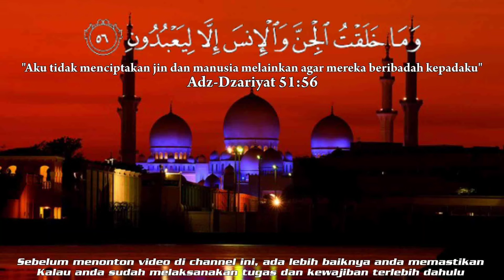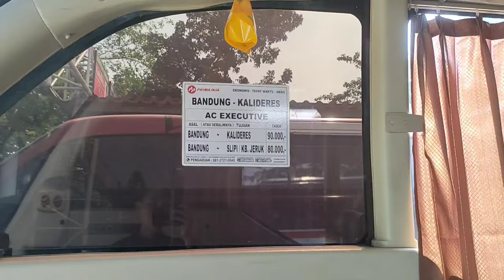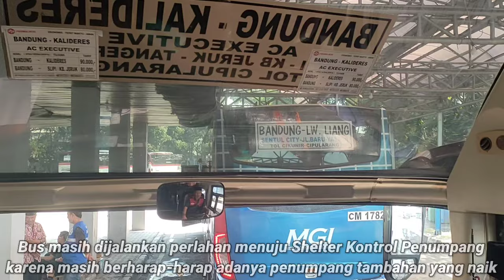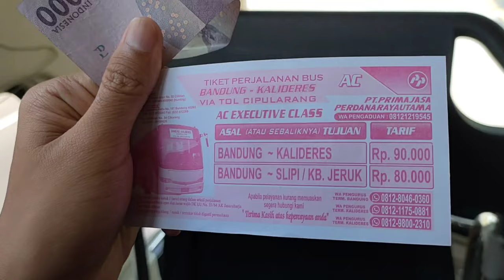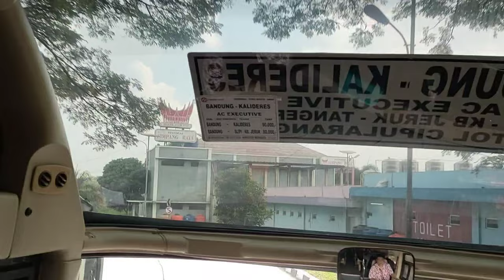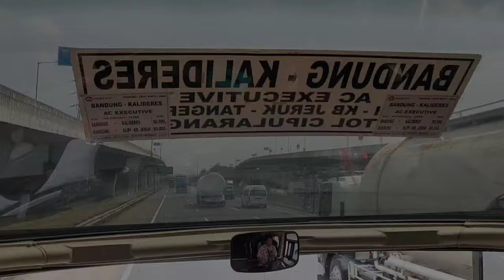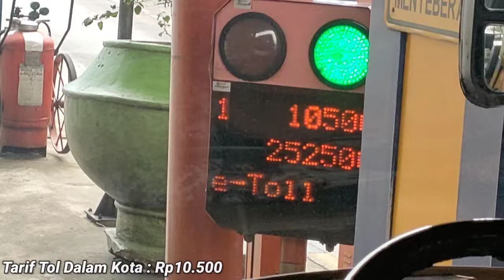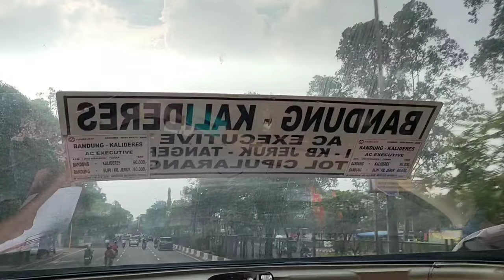PRIMAJASA (BANDUNG - KALIDERES) || Pesaing Berat Arimbi Bima Suci di Jalurnya!!!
Haloo temen-temen semua!! Baca deskripsinya sampai selesai yaa karena di sini saya menyantumkan resume atau catatan ringkasan mengenai perjalanan saya kali ini🙌

Dengan ini tamatlah sudah semua trayek Bigbus Primajasa divisi Bandung dan semuanya sudah saya buatkan video tripnya. Eitss, perjuangan masih belum berakhir. Sejatinya masih ada beberapa printilan seperti Primajasa Bandung - Bekasi Ekonomi, Primajasa Bandung - Cikarang Ekonomi AC, dan Bandung - Bandara Soetta. Namun, itu hanyalah masalah perbedaan kelasnya saja. Khusus untuk Bandara Soetta dia masuk ke Angkutan Pemadu Moda, bukan reguler lintasan umum.

Nahh, kali ini perjalanan kita percayakan kepada Primajasa yang akan mengantarkan saya dari Bandung menuju Kalideres. FYI, rute atau trayek Bandung - Kalideres ini satu-satunya milik Primajasa yang akhirnya ada pesaingnya dari kompetitor sebelah, yaitu Arimbi Bima Suci. Sama-sama raksasa di daerahnya masing-masing dan tetap bersaing secara sehat profesional.

Penasaran bagaimana keseruan perjalanan kita kali ini? Yukk tonton videonya sampai habis yaa...

Date Taken : Minggu, 9 Juni 2024

PT. Primajasa Perdanaraya Utama merupakan salah satu perusahaan jasa transportasi yang telah beroperasi sejak tahun 1991. Primajasa merupakan perusahaan milik perseorangan yang didirikan oleh Bapak Amir Mahfud yang merupakan anak dari H. E. Mahfud pendiri Mayasari Group. Dan sampai sekarang ini MGI berada di bawah naungan Mayasari Group bersama dengan Bus-Bus lainnya, seperti MGI, Maya Raya, Karunia Bakti, CBU, Doa Ibu, dan lain sebagainya. Selain itu, Primajasa juga memiliki anak perusahaan lagi, yaitu RedWhite Star sebagai divisi Shuttle, Angkutan Pemadu Moda, dan Pariwisata.

Banyak trayek Bus Primajasa yang menghubungkan beberapa Kota, seperti Jakarta, Bandung, Bekasi, Garut, Tasik, Merak, Tangerang, Depok, Lebak, Cirebon, Kuningan, dan Majalengka. Tak hanya menghubungkan antar Terminal, tapi juga lokasi strategis lain, seperti Bandara, Pelabuhan, Pusat Perbelanjaan, dan Kompleks Perumahan.

Beberapa kelas layanan Primajasa adalah Ekonomi Non AC, Ekonomi AC, Bisnis AC, Eksekutif, dan Super Eksekutif. Dimana kelas terendahnya di trayek Bandung - Bekasi dan kelas tertingginya di trayek Jakarta - Tasikmalaya

Info Bus Primajasa yang saya naiki :

Nama PT              : PT Primajasa Perdanaraya Utama
Nama PO             : Primajasa
Jurusan                : Bandung - Kalideres via Pasir Koja - Slipi - Kebon Jeruk - Tangerang
Body                     : Avante HDD by Tentrem
Chassis                : Hino RK8 R260
Jadwal                 : 10.30 WIB
Jarak tempuh     : 189 KM
Waktu tempuh    : 3 Jam 55 Menit
Tarif                      : Rp90.000
Kelas                    : Eksekutif
Fasilitas               : Reclining seat 2-2 (36 + 3 seat) + AC + Stop Kontak + Bagasi + Smoking Room + Handrest + Toilet + USB Charger + Cup Holder + Saku Jok + Audio

Jadwal dari Bandung menuju Kalideres
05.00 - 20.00 setiap 20 menit sekali

Jadwal dari Kalideres menuju Bandung
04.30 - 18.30 setiap 20 menit sekali

*Jadwal dapat berubah sesuai dengan kondisi lapangan

Untuk info terkait layanan Primajasa silakan hubungi :
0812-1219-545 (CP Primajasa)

SELAMAT MENONTON...

Jika ada info yang ingin ditanyakan, dibenarkan, ataupun ditambahkan, silakan disampaikan di kolom komentar...

Mohon maaf jika di video ini masih banyak kekurangan.🙏

Dan jangan lupa nyalakan lonceng notifikasinya supaya kalian mendapatkan notifikasi dari video terbaru di channel ini.

Terimakasih telah mendukung saya di channel ini...

Semoga bermanfaat dan dapat menjadi referensi perjalanan anda...